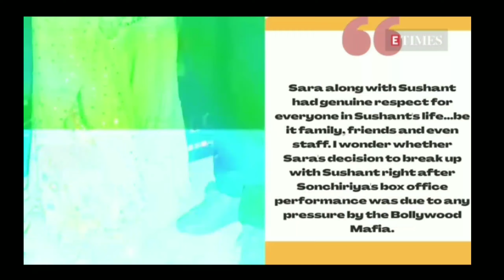1_ON_TRENDING BREAKING NEWS SUSHANT SINGH RAJPUT And Sara Totally in Love | AR LKS DIGITAL